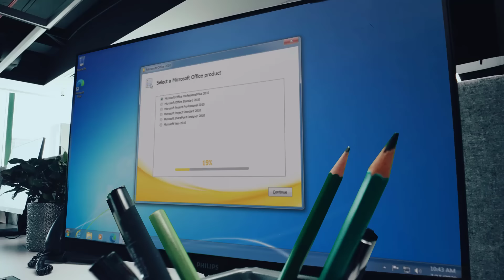When you play so well that Magnus Carlsen has to offer you a draw | Carlsen vs Yu Yangyi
In this game Chinese GM Yu Yangyi played such a brilliant game that he was on the brink of defeating Magnus Carlsen. The game was high pressure and the World Champion had to find some only moves to save himself. Although we have not managed to shoot the entire game, you can watch the last 4.30 minutes of the struggle with some brilliant chess by both players from the World Blitz 2022. In the end it was Magnus who had to offer the draw!